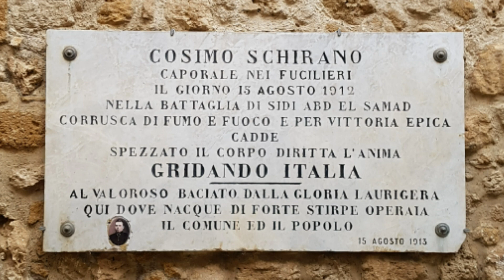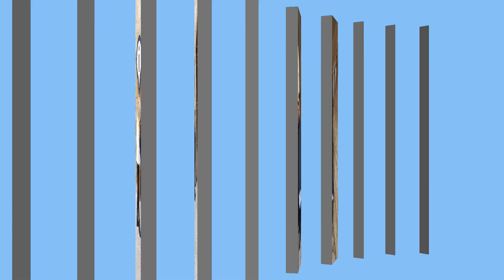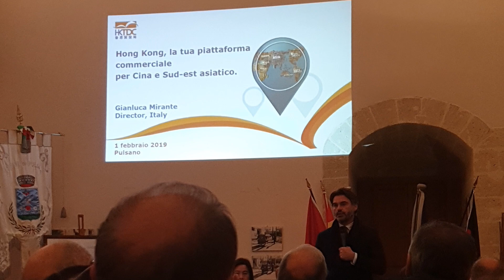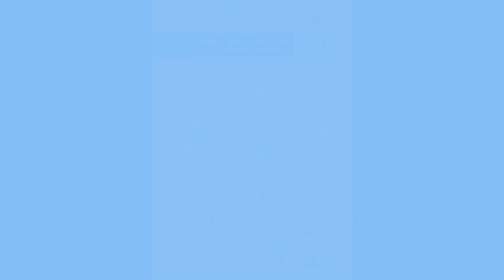Paulownia Germany - Conferenza Italia 2019!!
Intanto a livello aziendale,Paulownia Germany ha publicato questo video che permette di capire la serieta del progetto " Cotevisa 2 ", il suo fine ed il suo potenziale economico per tutti i soggetti.

ALL   COPYRIGHSTS  ARE  RESERVED  PAULOWNIA  GERMANY.  PLANTATION  MANAGED  BY PAULOWNIA GERMANY.

🔑 Mainzerstr. 360A, 55411 Bingen am Rhein, Germany